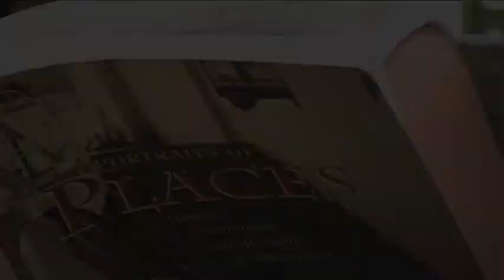NUS GC Geoad 09 - Deyi Secondary School